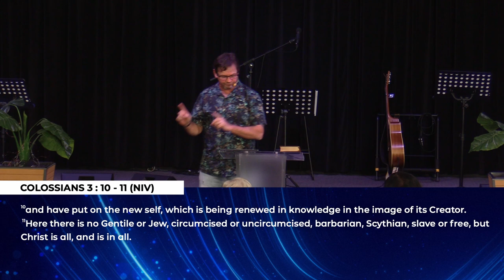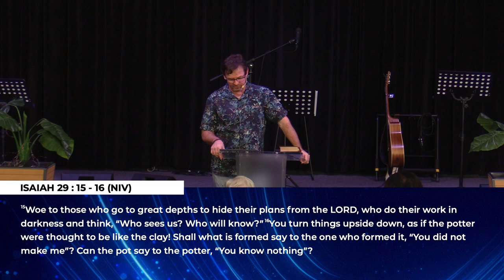Renewing the Mind 11 - Gender